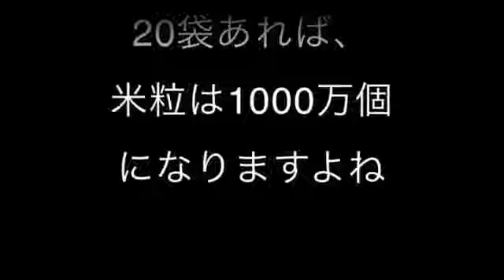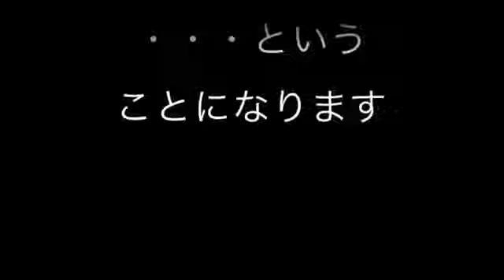年末ジャンボミニ2014第670回〜宝くじの当選確率〜2013年はこうだった！